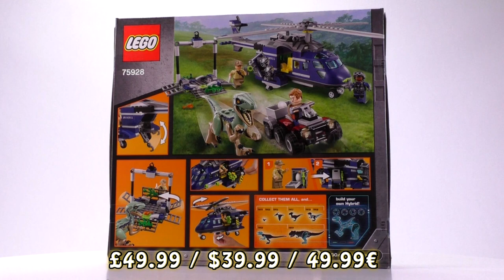Blue's Helicopter Pursuit review! 2018 LEGO Jurassic World Fallen Kingdom set 75928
We love fan mail here at the studio! You can send packages and mail here:

Brick Vault
USA

Live Streaming Schedule: Monday - Friday 11:00AM (PST, Pacific Standard Time, California)